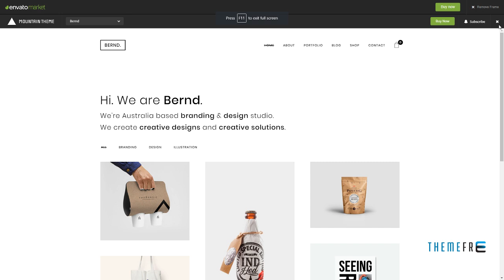Bernd - Minimal WordPress Portfolio Theme Barrie Huey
Columns 4+

 Layout Responsive

 Tags agency, black, business, clean, concept, creative, grid, minimal, modern, parallax, personal, photography, portfolio, simple, white